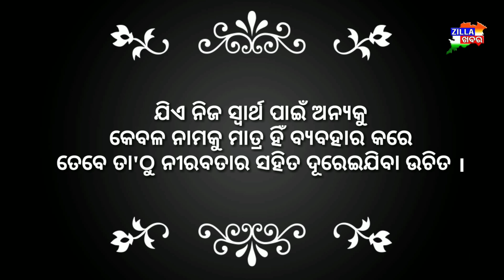ଆଜିର ଅନୁଚିନ୍ତା ।। Zillakhabar।।